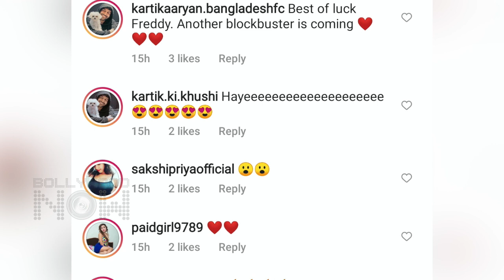Kartik Aaryan Gets EMOTIONAL, Begins Shooting For Freddy | Shares FIRST Look | Fans React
Actor Kartik Aaryan recently dropped a behind-the-scenes still from his next upcoming film Freddy and updated his fans about the same with a special message. Watch the video to know more.